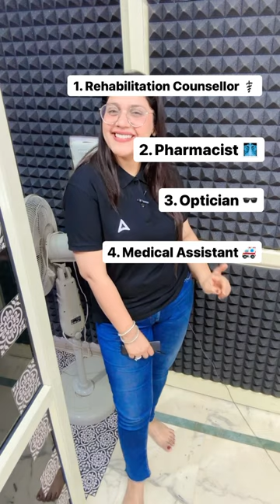5 Best Careers for 12th Bio Studies without NEET ⚕️